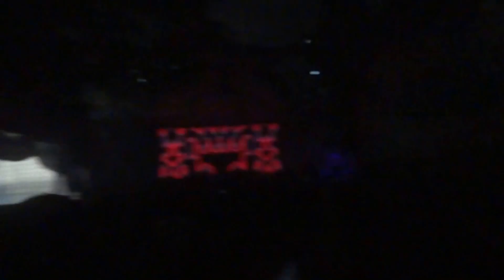RICHIE HAWTIN @ TIME WARP 2014 MANNHEIM P2